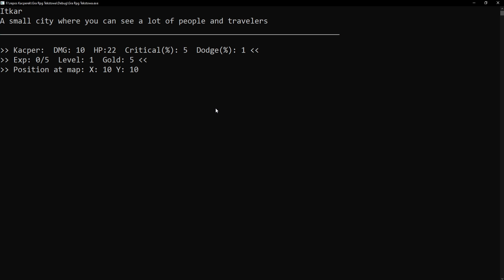6 Miesięcy Tworzenia Gier | Moje początki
Witam was ja jestem GameDev Kacper, a oto film pod tytułem:  6 Miesięcy Nauki Tworzenia Gier w Unity | Moja historia
W tym filmie pokazuje moją 6 miesięczną przygodę z tym jak zacząłem tworzyć gry w silniku Unity.